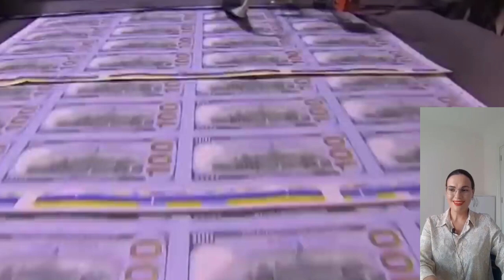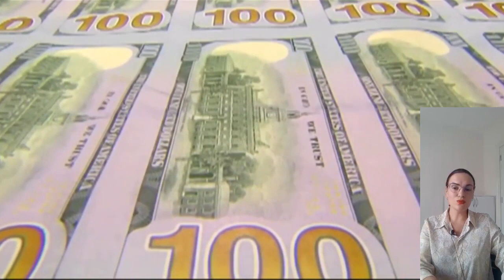23.09.2022 - ФРС расставил точки над “Dot Plot”. Обзор по eur/usd. Вебинар Ирины Милошевич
Пара eur/usd открывает новые ценовые горизонты, закрепившись в области 97-й фигуры. Сложившийся фундаментальный фон способствует усилению южного тренда.

Открыть счёт со специальными, уникальными условиями (ультраспред, бессвоп) – только для новых клиентов